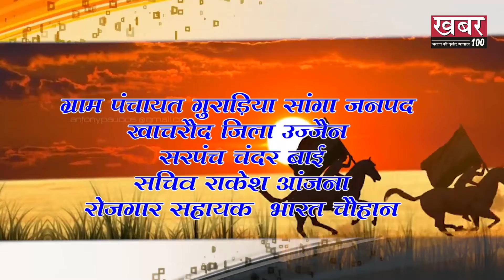ग्राम पंचायत गुराड़िया सांगा जनपद खाचरौद जिला उज्जैन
सरपंच चंदर बाई
सचिव राकेश आंजना
रोजगार सहायक  भारत चौहान